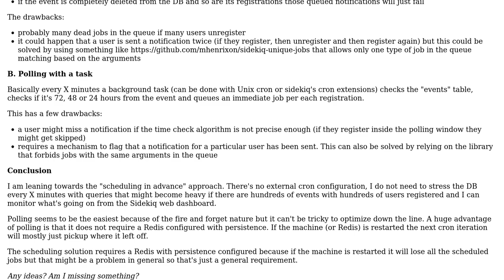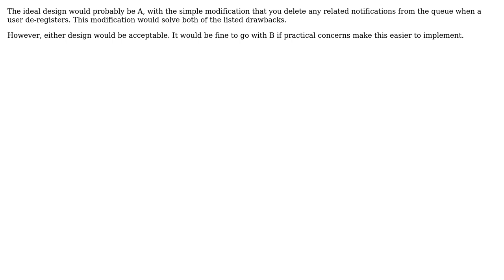Software Engineering: Scheduling notifications reminders for users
With thanks & praise to God, and with thanks to the many people who have made this project possible! You are responsible for your own actions.